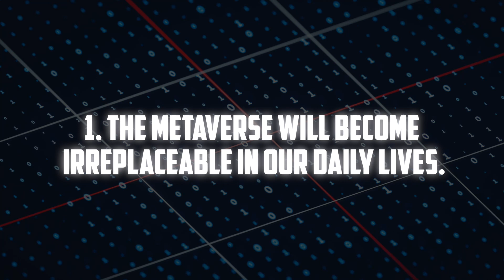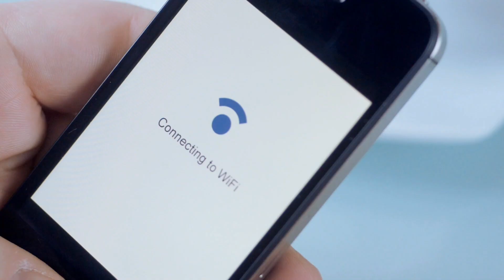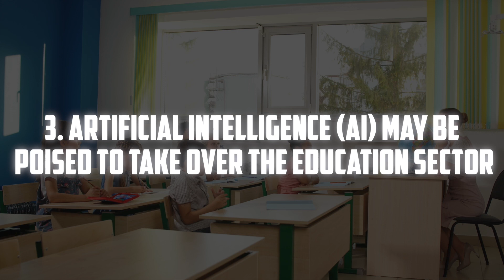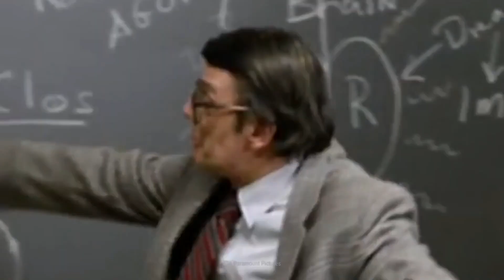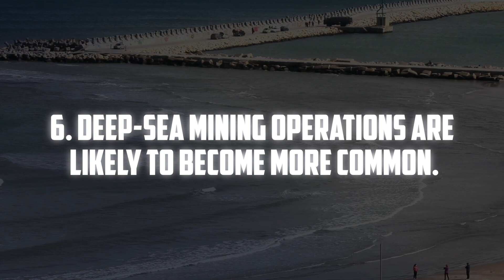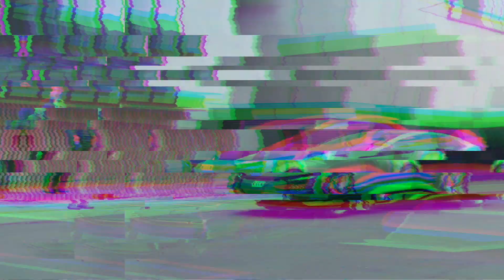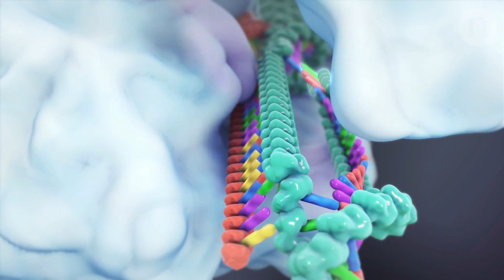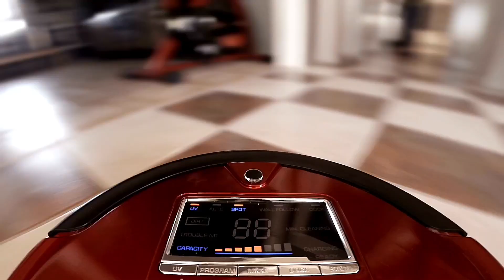World in 2040: Top 15 Technologies Shaping Our Future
The World in 2040, let's look at the top 15 technologies that will change our future!

How’d the world look like 20 years hence? Ever tried to guess. Technology is advancing exponentially now. We can call this an era of the technological revolution. In 20 years, it would feel like we are in Alex Garland or Ridley Scott’s sci-fi movie. Because we’d be surrounded by AI and Robots. But, can we reach beyond the planet or under the sea as well? Would our lives slide into virtual reality?

We are no longer just collecting pebbles at the seashore. Humanity has developed to an incredible technical degree to date. But this isn't the end of the story. No one has ever imagined what the year 3000 will be like.
How far will we go in the next 20 years? Well, let’s find out!

1. The Metaverse Will Become Irreplaceable In Our Daily Lives.
2. Brain-Computer Interfaces Have the Potential to Become Commonplace.
3. Artificial intelligence (AI) may be poised to take over the education sector.
4. Hypersonic Airliners Could Become Commercially Available.
5. Commercialization of space-based solar power is a possibility.
6. Deep-sea mining operations are likely to become more common.
7. Fusion energy might be commercially available shortly.
8. Level 5 Self-Driving Vehicles Could Proliferate
9. Quantum computing is on the verge of becoming mainstream.
10. The Establishment of the First Permanent Lunar Base Government and commercial companies
11. CRISPR and gene therapies have the potential to greatly reduce disease.
12. Mining of the Moon and asteroids might become commonplace.
13. The World's First Zettascale Supercomputer May Be Ready to Use.
14. Battlefields might be dominated by robots.
15. There might be a billion service robots in the world.

Apart from our predictions, how do you think the future world of 2040 will be? Can we even expand our limits far beyond this planet?

🤖 Future Technology  🚘 Electric Vehicles  🚀 Space  👽 Artificial Intelligence  👨‍🦲 Virtual Reality  🛰 Business Technolgy

About  @FUTUREDTECH
🎥  Videos about Future Technolgy, Cutting-edge technology, Innovations, Artificial Intelligence, Virtual Reality, Electric Vehicles, Sustainable Energy, and much more.